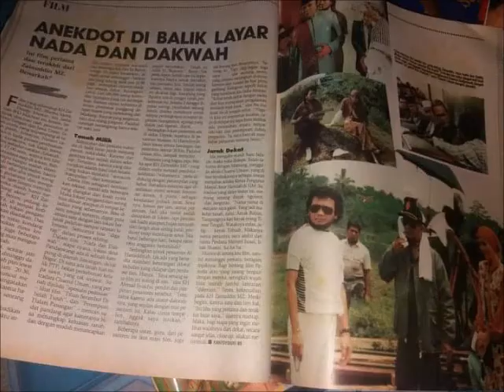99h. Allah itu baik, dan hanya menerima yang baik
Tidak dibenarkan mencuri kain sarung,
walaupun niatnya untuk sholat.
Jelas itu?

Dan sholatnya sendiri sah.

Sholat dengan hasil sarung curian, sah.
Tapi soal makbul, kita nggak tahu.
Allah itu baik, dan hanya menerima yang baik-baik saja.

Terima kasih sudah menyaksikan video ini, semoga bermanfaat. Bagikan kepada keluarga, kerabat atau sahabat yang membutuhkan. Tetap semangat, terus berkarya dan menginspirasi!